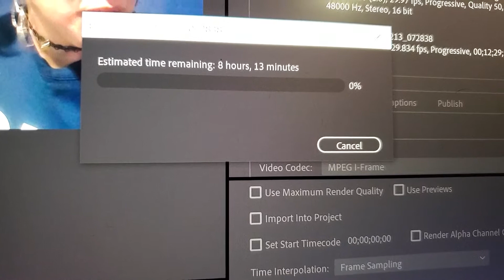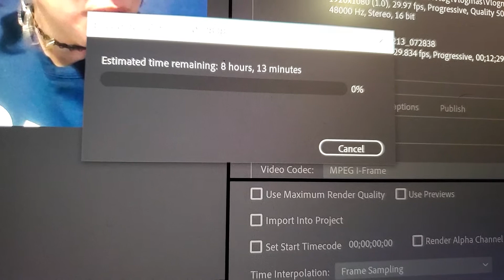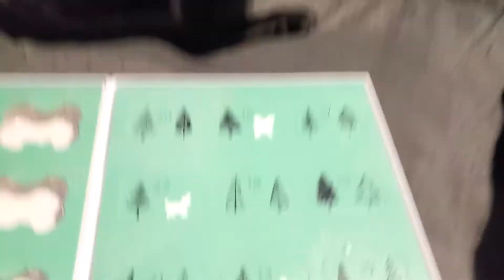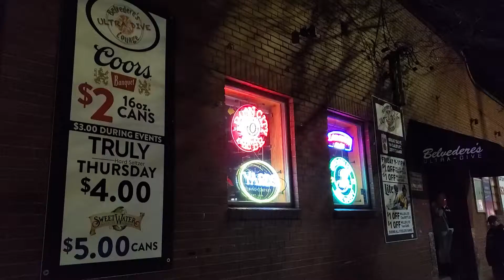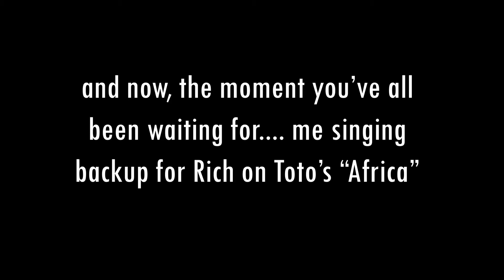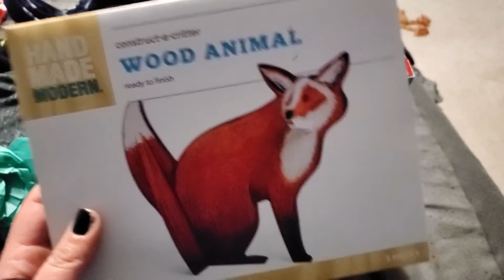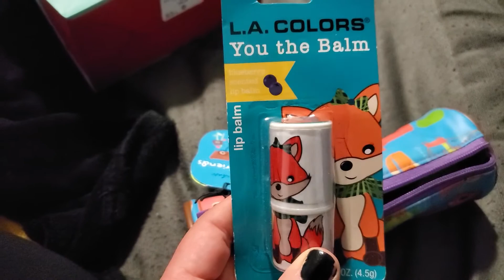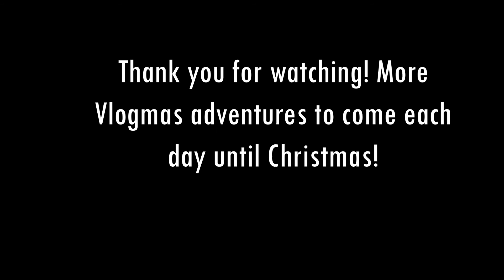Vlogmas 2019 - Episode 19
The night we all went to Zach's birthday karaoke! And yes, a delightful older Yinzer made me sing backup for him. What fun!